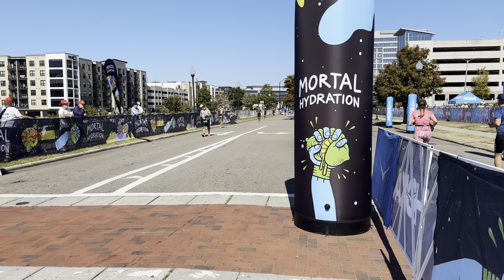Ironman70.3 Wilmington | Raw Footage through the eyes of Leslie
It was a magical day as i raced my first Ironman70.3 North Carolina.  It is so much better with my family there especially my wife.  She diligently record clips of the race for me to have and to cherish.  This is not usual for her as she hates recording videos or doing any media, so I'm really appreciative of her effort.  What a beautiful day, one for me to forever remembered.  I hope you guys enjoy the clips, especially if you are planning on racing at Ironman 70.3 Wilmington in the future.  It's truly a beautiful course and an amazing finish line.